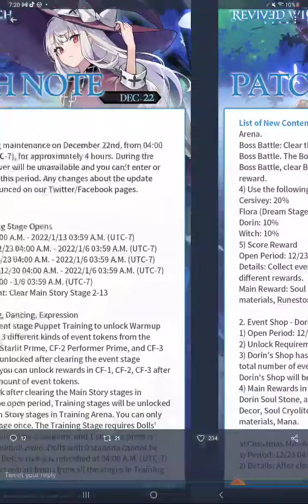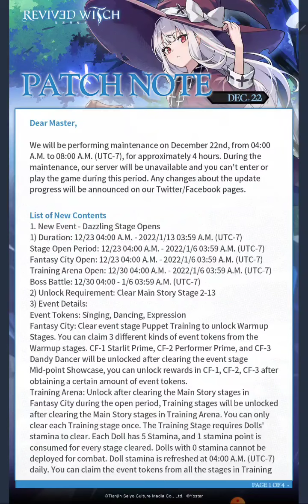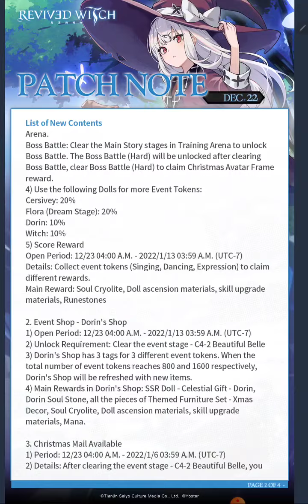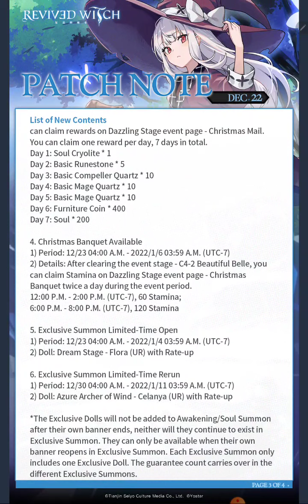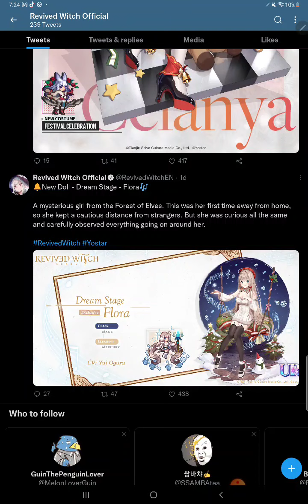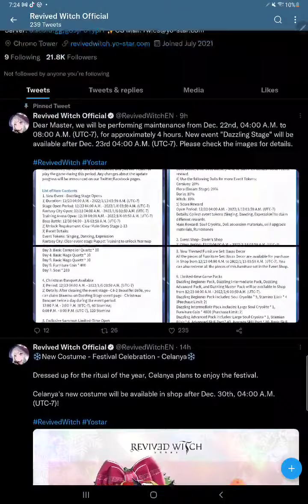Revived Witch - Patch Notes 12.22.2022 - NEW Event & MORE Dolls